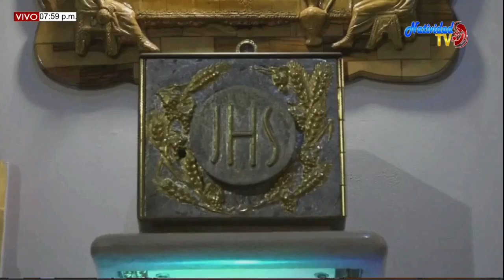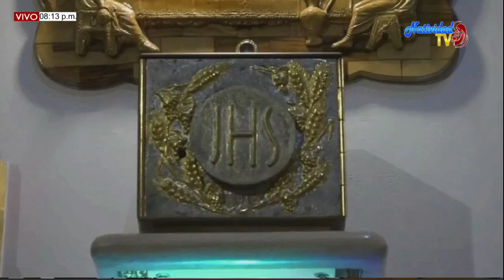EUCARISTIA MIERCOLES (17/06/2020) DE LA XI SEMANA DEL T.O. PBRO. JAVIER JOEL ESCALANTE